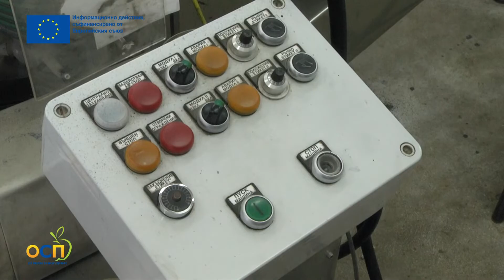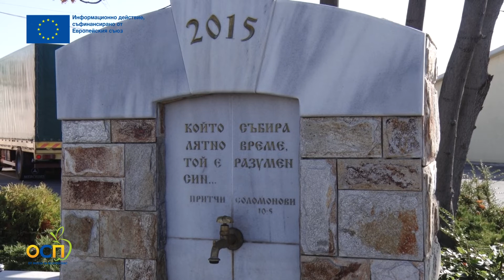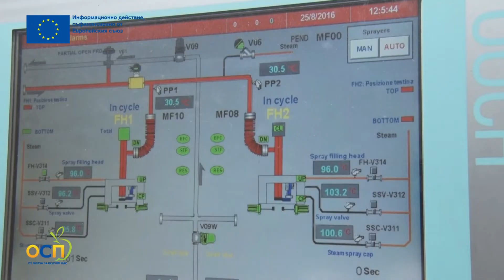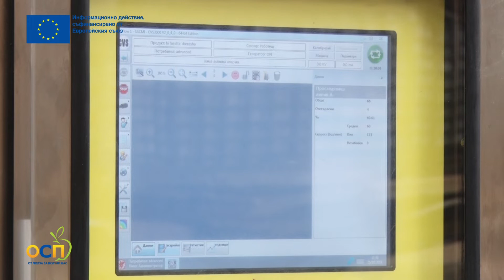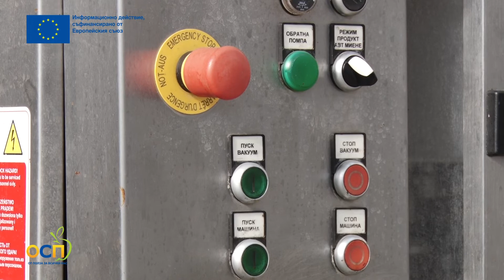Европа подкрепя преработвателната индустрия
Благодарение на инвестиции с евросредства имаме модерни и високотехнологични предприятия, произвеждащи качествена и конкурентна продукция